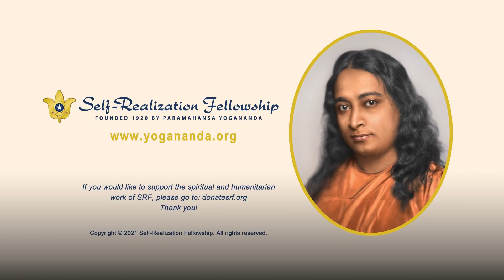Life’s Challenges - Opportunities for Spiritual Progress | How-to-Live Inspirational Talk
In a satsanga given at 2018 SRF World Convocation, Self-Realization Fellowship monk Brother Prafullananda shares insights from the teachings of Paramahansa Yogananda on using yoga meditation to help us realize the ultimate goal of life.

He explains how a willingness to change ourselves is one of the most important qualities in making swift progress on the spiritual path. Other topics include:

• How the spiritual life intersects with pragmatic daily concerns such as financial issues
• How a difficult domestic environment can be a catalyst for spiritual growth
• Using meditation as a means for dealing with life’s difficult circumstances with equanimity

To learn more about the Self-Realization Fellowship Lessons, the home-study course created by Yogananda presenting his personal instruction in the science of meditation and the art of balance spiritual living

To read “Autobiography of a Yogi,” now celebrating its 75th year in print

To participate in an online group meditation through the SRF Online Meditation Center